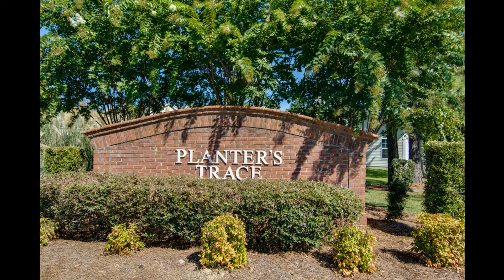304 Old Stone Ct Moncks Corner SC 29461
AgentOwned Realty Co. The Boerman Real Estate Group
902 Savannah Hwy